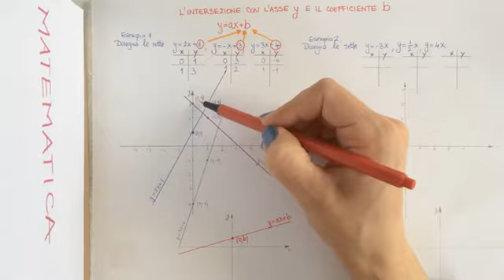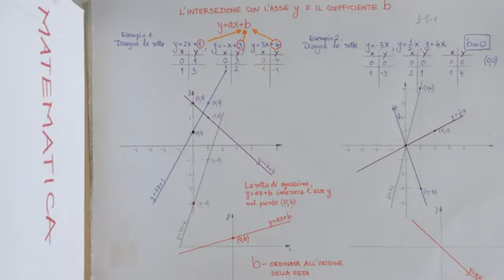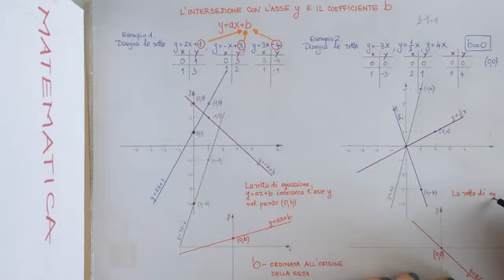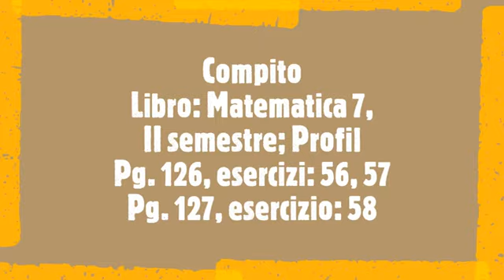Matematika 7. r. OŠ: L'intersezione con l'asse y e il coefficiente b / Sjecanje s pravcem y i koef b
Nastava na daljinu
Matematika
L'intersezione con l'asse y e il coefficiente b / Sjecanje s pravcem y i koeficijentom b
Tatjana Brnobić Damjanović